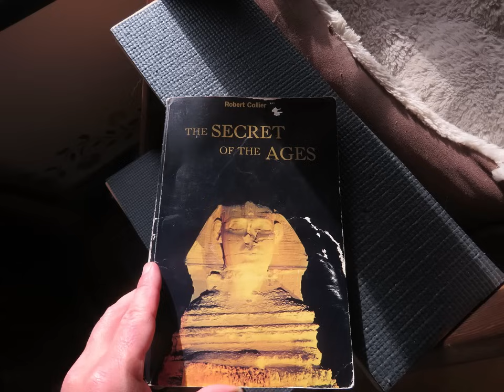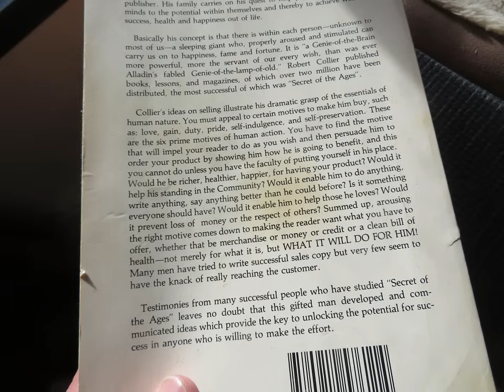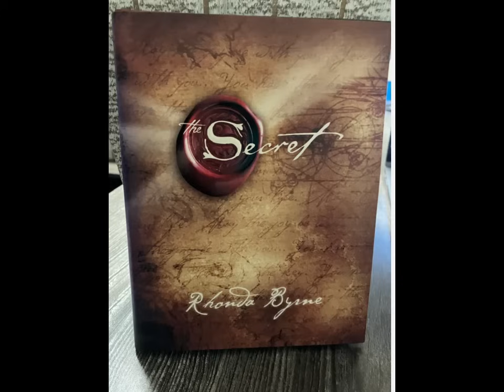The Secret of The Ages... or a 9th inning hijack? (Maybe both!)